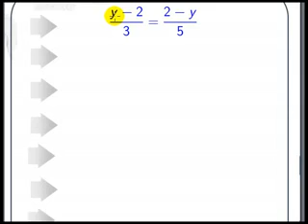การแก้สมการ - 26 ตัวอย่างการแก้สมการเชิงเส้นตัวแปรเดียว